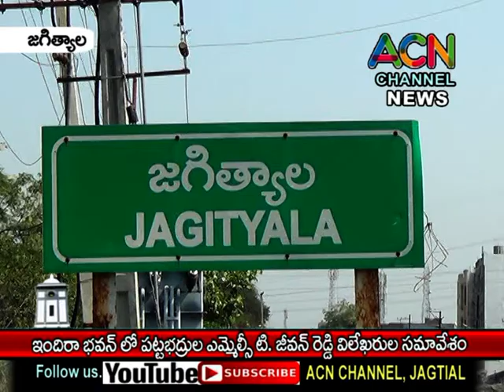జగిత్యాల ఇందిరా భవన్ లో పట్టభద్రుల ఎమ్మెల్సీ టి. జీవన్ రెడ్డి విలేఖరుల సమావేశం